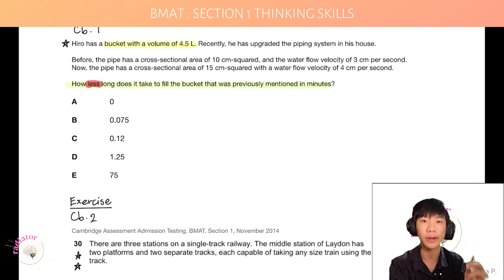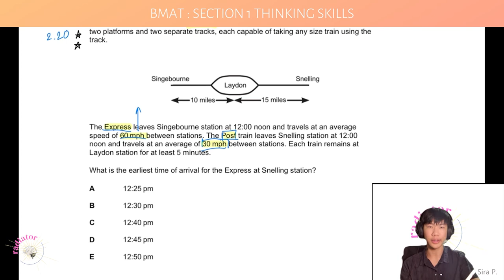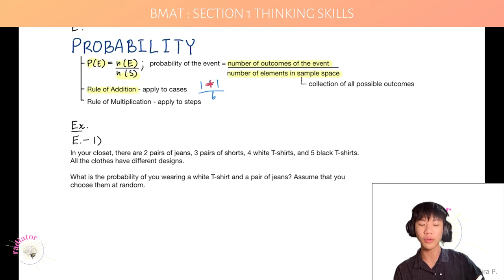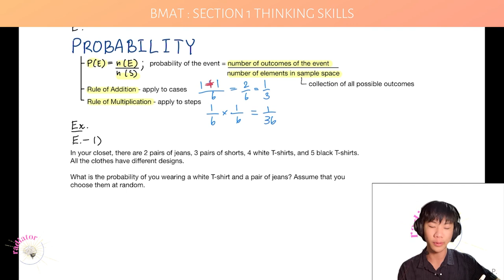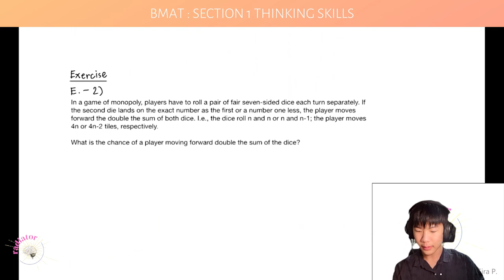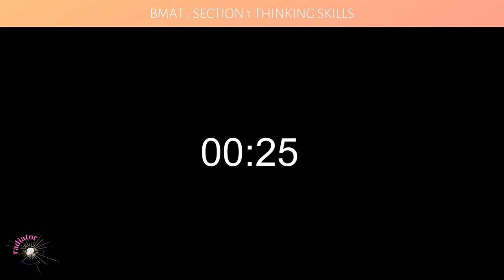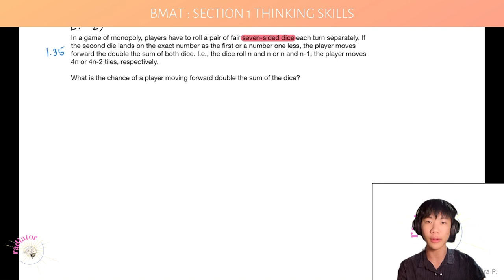[EP 3/13] ติว BMAT: Problem Solving - Ratio/Rate & Probability | RAdiator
ในตอนที่ 3 ของการติว BMAT Section 1 Thinking Skills 📖 นี้ พี่สิรจากทีม BMAT ของเราก็จะมาสอนวิธีและเทคนิคต่าง ๆ ในการทำโจทย์ ratio, rate, และ probability ให้กับน้อง ๆ ทุกคน💥นอกจากนี้แล้ว น้อง ๆ จะได้มีโอกาสฝึกจับเวลาทำโจทย์ และฟังเฉลยอย่างละเอียดทันทีหลังทําเสร็จเเต่ละข้อเลย! หวังว่าจะชอบและได้ประโยชน์จากวีดีโอนี้น้าา 🥳👍🏻

Here is the third episode for our BMAT’s Section 1 Thinking Skills. In this episode, P’Sira from our BMAT team will explain and teach you how to tackle problems regarding ratios, rates, and probabilities.💥  This video also includes a walkthrough for each question and will teach you how to execute them perfectly! We hope you enjoy!! 🥳👍🏻

Link 🔗:
Question Paper (กระดาษคำถาม)

Timestamp:
00:00 Introduction
00:40 Ratio Introduction (Problem Solving)
01:11 Ratio Sample problem (walkthrough)
07:13 Ratio Practice Problem
17:49 Rate Introduction (Problem Solving)
20:41 Rate Sample problem (walkthrough)
26:55 Rate Practice Problem
33:46 Probability Introduction
35:55 Probability Sample Problem (walkthrough)
37:50 Probability Practice Problem

ระหว่างนี้สามารถติดตามอัพเดตเกี่ยวกับ กิจกรรมสนุก ๆ ของเรา และโพสต์แนะนําข้อสอบ IELTS กับ BMAT ได้ที่ @ra.diator บนแอปพลิเคชั่น Instagram แพลตฟอร์มหลักของเราได้เลยน้าา ✏️📚

To know more about us, check out our Instagram account: @ra.diator, where we will keep you updated on any of our upcoming activities packed with tips and tricks to aid you through your journey towards becoming a doctor! 🩺💓